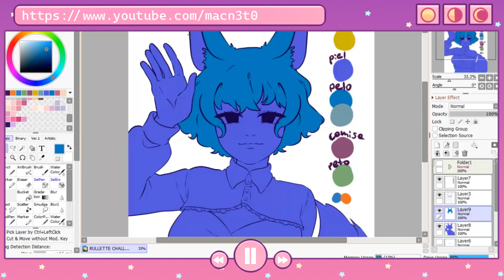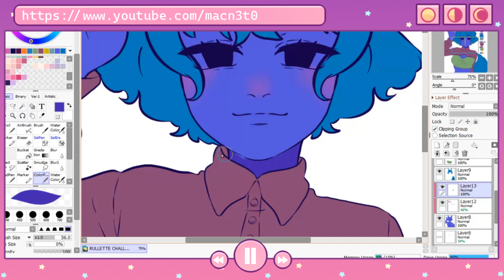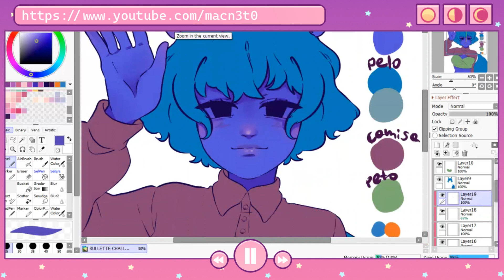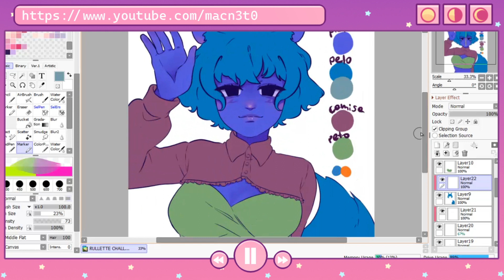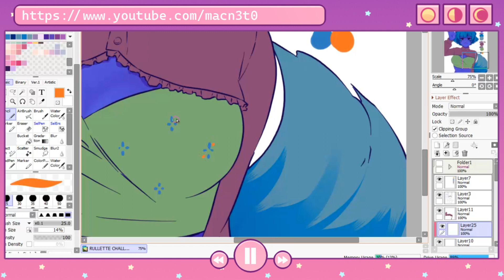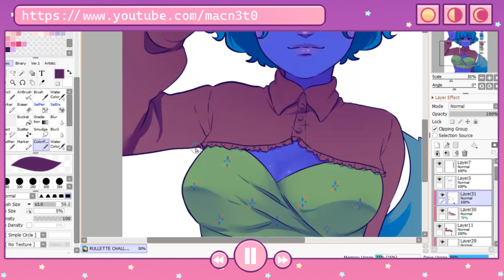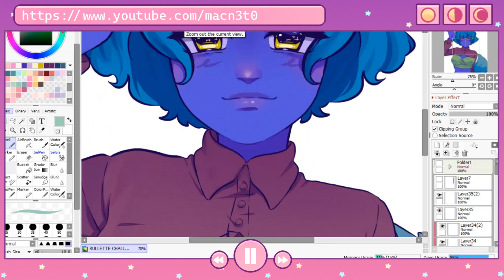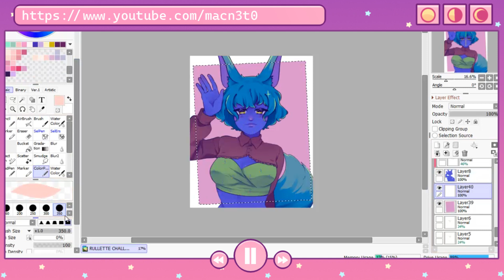👀Hago por segunda vez el RULETA CHALLENGE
Estuve a punto de no terminar de editar este video, no sé si en el audio se notará pero grabé esto en un día muy estresante para mi, así que sentí que todo lo que hice estaba mal, pero al final, escuchandolo y viendolo todo con la cabeza un poquito más fría decidí no tirarlo todo a la basura.

Creo que es la primera vez que me tomo con tanta calma el editar un video, siempre suelo tener mucha ansiedad por terminarlos y quedan muchos errores de los que soy consciente, pero esta vez no me presioné.

🌟Apoya mi trabajo con un cafecito!